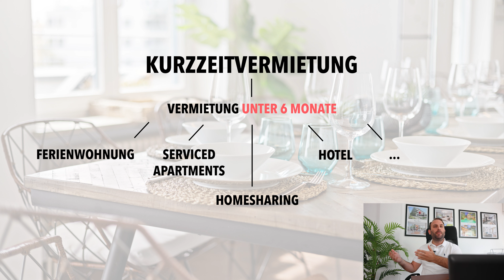Geld verdienen mit Airbnb und Ferienwohnungen in 2023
Wieviel Geld kann man mit Airbnb verdienen und wie funktioniert das Ganze? Benötigt man dafür eigene Immobilien und ist das überhaupt legal? In diesem Video werden wir diese Fragen klären und dir zeigen, wie man mit Airbnb Geld verdienen können. Wir beleuchten das Potenzial, gehen auf die Grundlagen ein und erklären die gesetzlichen Rahmenbedingungen.

Time-Stamps:
00:00 Intro
00:50 Welche Wege gibt es um mit Airbnb Geld zu verdienen?
02:40 Was ist das Arbitrage Modell?
03:50 Was ist zu beachten?
08:40 Eigentumsimmobilien
11:15 Management und Co-Hosting
13:00 Was kann man verdienen?
18:45 Du brauchst Untersützung?
19:05 Videoempfehlung